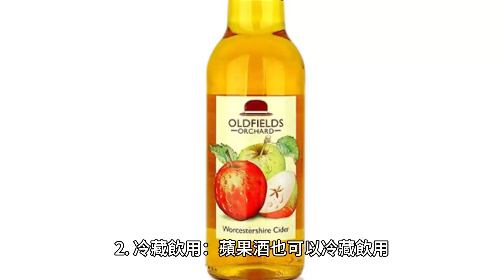蘋果酒（也稱為甜蘋果酒、軟蘋果酒或簡稱蘋果酒）是在美國和加拿大使用的名稱，指由蘋果製成的未經過濾、無糖、非酒精飲料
蘋果酒（也稱為甜蘋果酒、軟蘋果酒或簡稱蘋果酒）是在美國和加拿大使用的名稱，指由蘋果製成的未經過濾、無糖、非酒精飲料。在美國，它通常簡稱為“蘋果酒”，但不應與世界其他地區稱為蘋果酒的酒精飲料混淆。在美國它被稱為“硬蘋果酒”。蘋果酒是透過從整個蘋果中提取新鮮蘋果汁製成的，包括蘋果核、蘋果尾、奇怪大小或形狀的「不完美」蘋果或蘋果皮。由於懸浮液中含有細小的蘋果顆粒，新鮮蘋果酒是不透明的，並且通常比商業煮熟和過濾的蘋果汁更酸，儘管這可能會根據所使用的蘋果類型而有所不同。蘋果酒有時會經過巴氏殺菌或暴露在紫外線下以殺死細菌並延長保質期，但傳統的未經處理的生蘋果酒仍然很常見。蘋果酒富含抗氧化劑、維生素和礦物質，使其成為健康的飲料選擇。飲用蘋果酒的一些健康益處包括：

1.改善消化：蘋果汁含有果膠，一種可溶性纖維，有助於調節消化系統並促進規律排便。

2.減肥：蘋果酒熱量低，水分含量高，是減肥的好選擇。 供應蘋果酒的傳統方式包括以下幾種：

1. 熱飲：蘋果酒傳統上在秋季熱飲。它可以在爐子上的平底鍋或慢燉鍋中加熱。

2. 冷藏飲用：蘋果酒也可以冷藏飲用。它可以在冰箱中冷藏或在冰箱中過夜。

3.加冰飲用：蘋果酒也可以加冰飲用。 以下是美國和加拿大一些流行的蘋果酒品牌：

1. 土撥鼠蘋果酒
2.
3. 脆蘋果酒
4. 強弓蘋果酒
5. 魚叉蘋果酒
6. 土撥鼠蘋果酒
7.
8. 克里斯平蘋果酒
9. 強弓蘋果酒
10. 魚叉蘋果酒
11. 土撥鼠蘋果酒